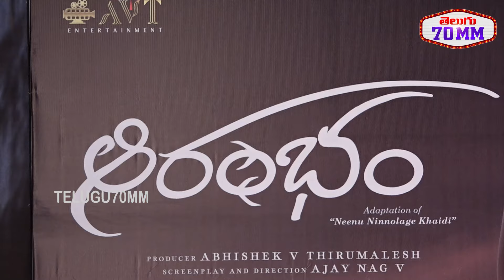Aarambham Team Q&A With Media | Aarambham Trailer Launch Event | Mohan Bhagath | Ajay Nag V |AVT Ent